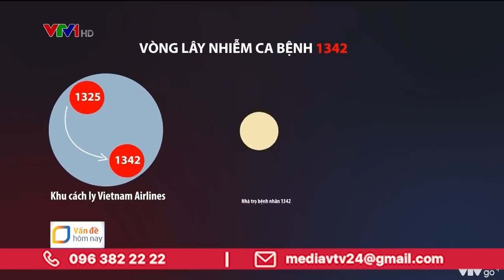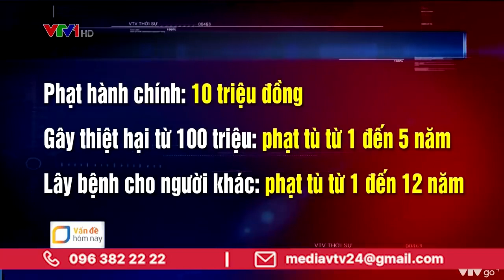Kỷ luật cách ly phải rắn thế nào để dịch không bùng lại???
Chỉ một người "đi muôn nơi' mà rất nhiều người đang cùng chịu hậu quả. Nên áp dụng hình thức kỷ luật cách ly nào để dịch không bùng trở lại.